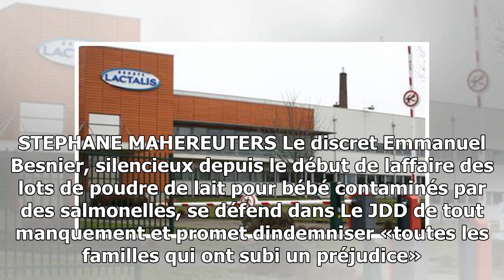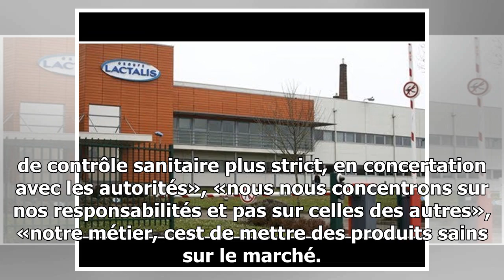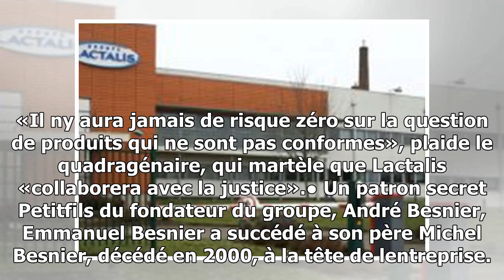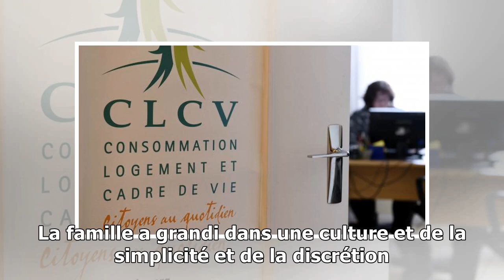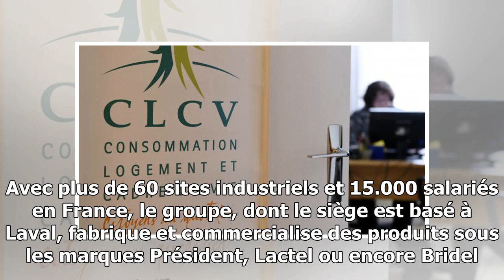Le pdg de lactalis parle pour la première fois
Preuve supplémentaire de sa discrétion, il nexiste pas de photos publiques du patron de Lactalis... Ici, le siège du groupe, à Laval. STEPHANE MAHEREUTERS Le discret Emmanuel Besni...